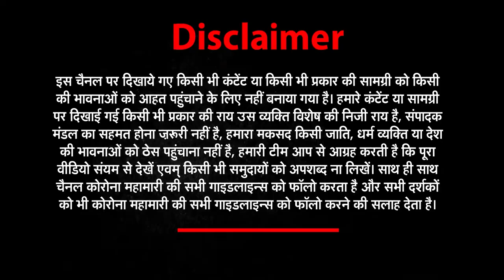Chandauli: जमीनी विवाद ले बैठा चचेरा भाई की जान | news world india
About This Video ►Chandauli: जमीनी विवाद ले बैठा चचेरा भाई की जान | news world india |